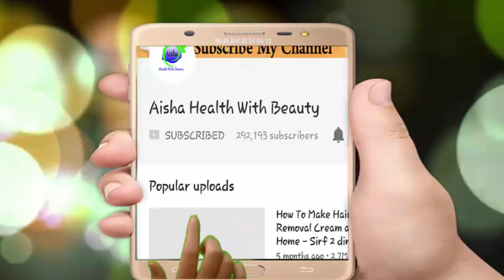کمر کی اضافی چربی ختم کرنے کی ورزش